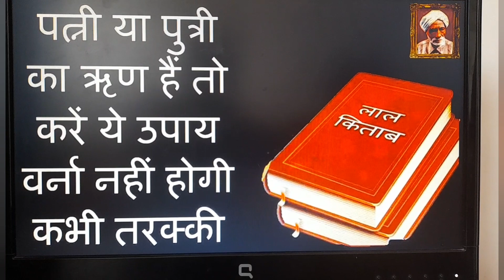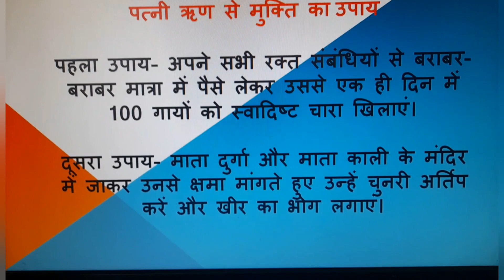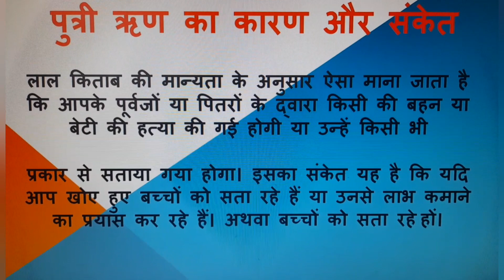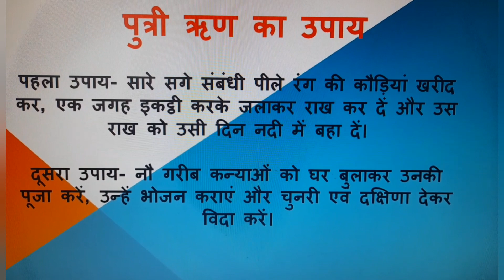लाल किताब के अनुसार पत्नी और पुत्री ऋण के लक्षण और उपाय | LaL Kitab ke Upay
LaL Kitab | आपने पितृ ऋण या पितृदोष के बारे में सुना होगा, लेकिन लाल किताब के अनुसार और भी कई तरह के ऋण और दोष होते हैं। जैसे पूर्वजों का ऋण, पितृ ऋण, मातृ ऋण, सम्बंधी ऋण, कुदरती ऋण, अजन्मा ऋण, जालिमाना ऋण, पत्नी ऋण और पुत्री ऋण। आओ जानते हैं कि आपकी कहीं आपकी कुंडली में तो नहीं है पत्नी या पुत्री ऋण? जानिए लक्षण, कारण, संकेत और निवारण।